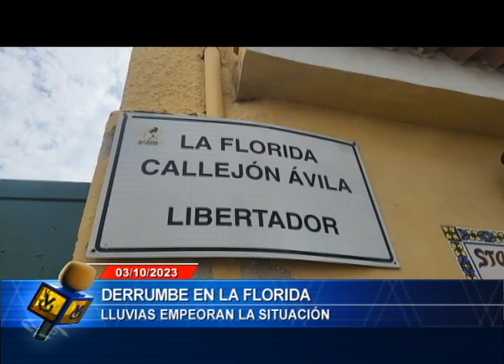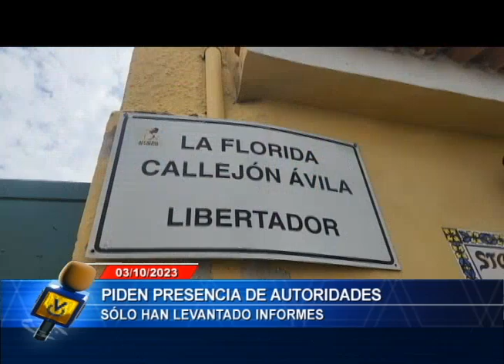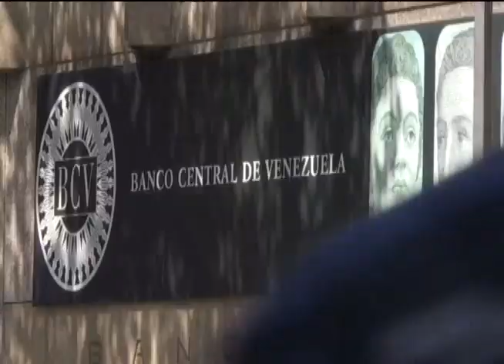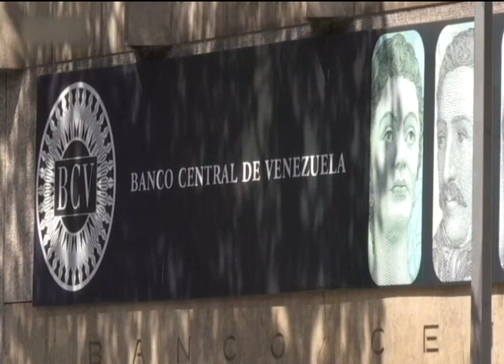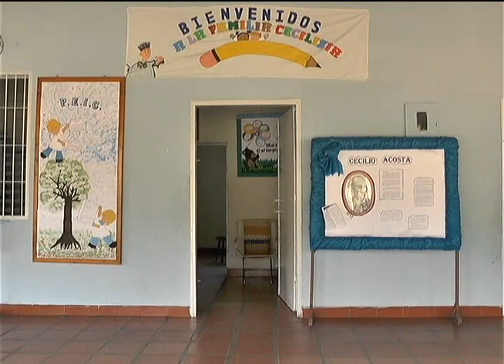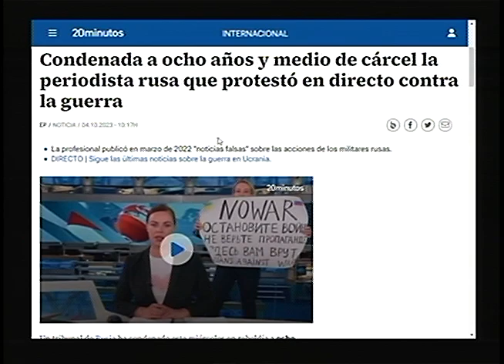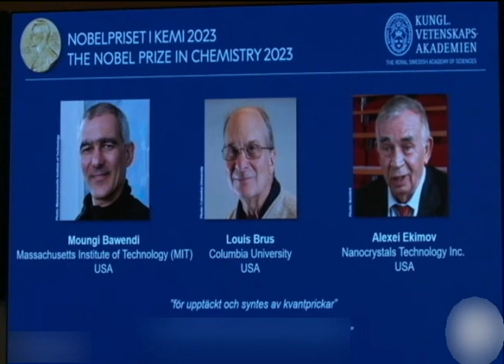Emisión Matutina - 04 de septiembre de 2023